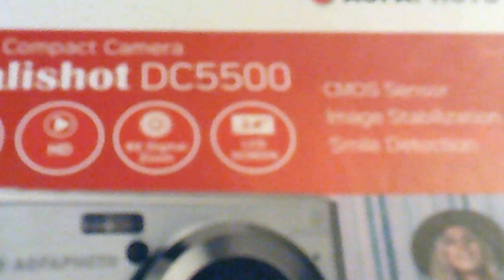GYJT Galvon Yolvan Jamos Tomas video themas